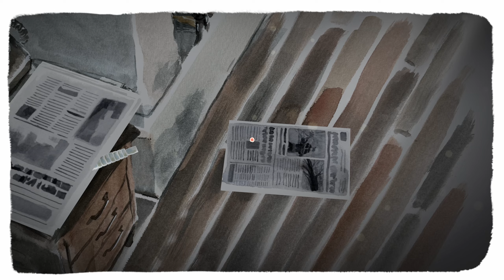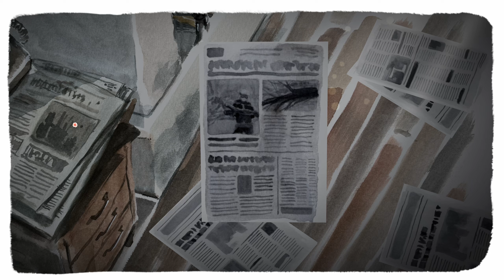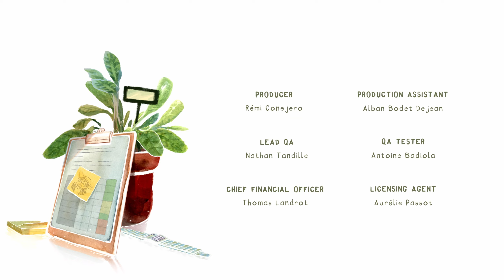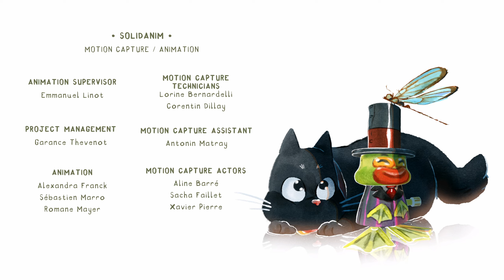La gatta Centenaria - Dordogne gameplay ITA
L'ultima puntata di Dordogne, finalmente si scopre cose è successo in quella vacanza estiva di vent'anni prima in Dordogna.

Dordogne ep.4